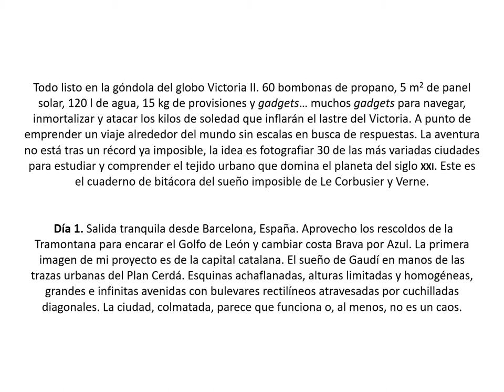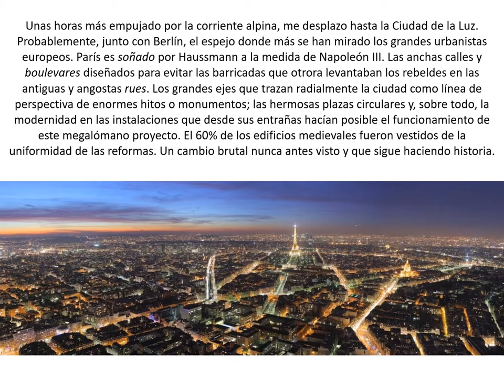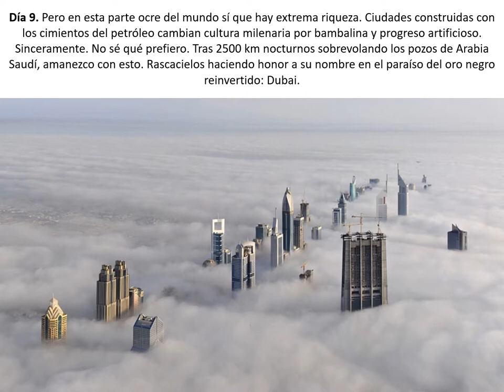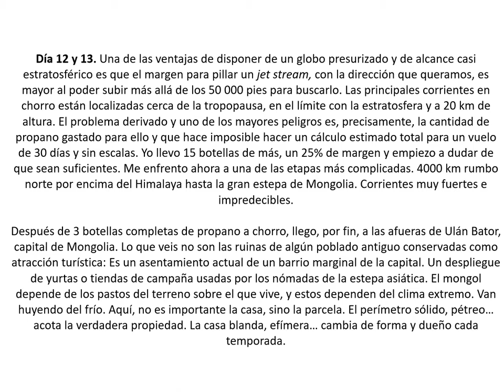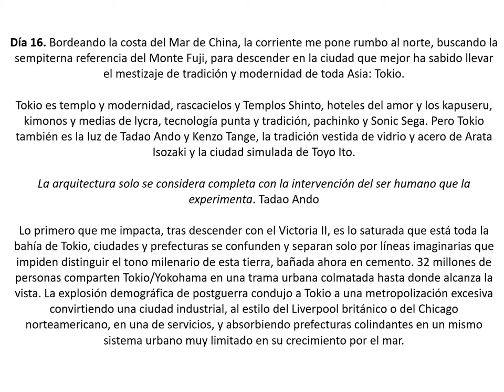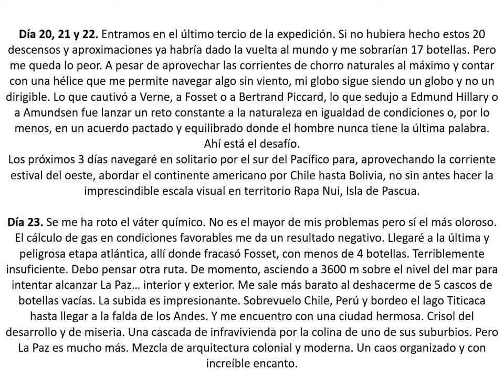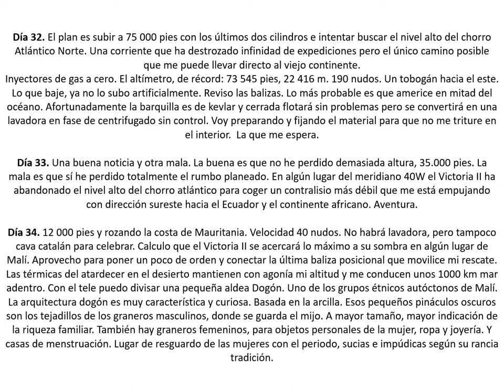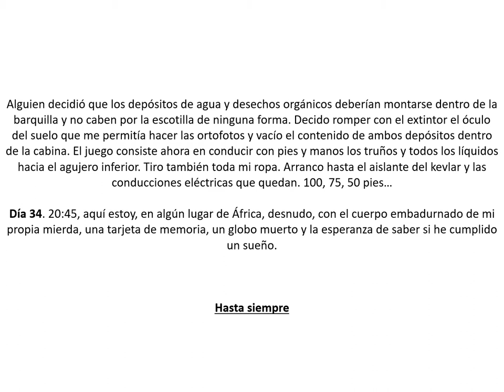DES VILLES AU MONDE D'APRÈS UN ARCHITECTE